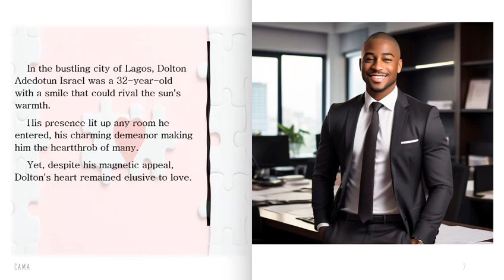I am Sweet❤️